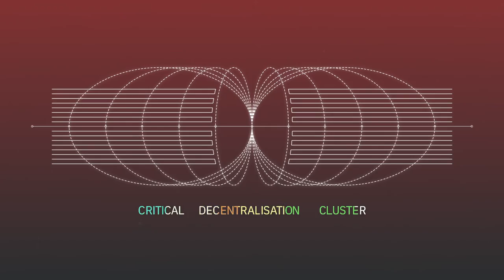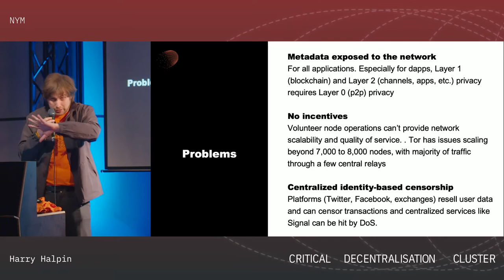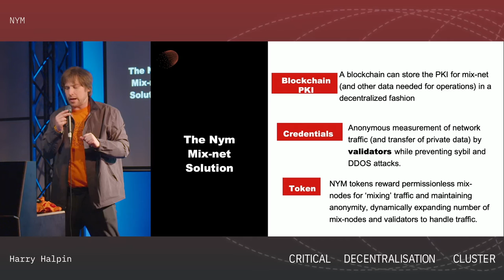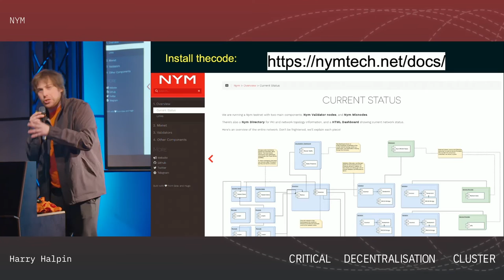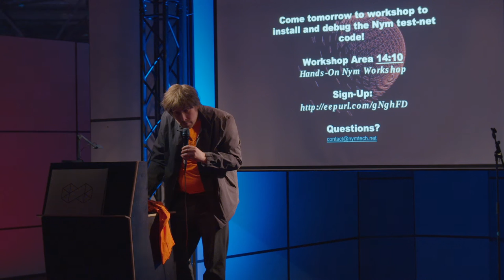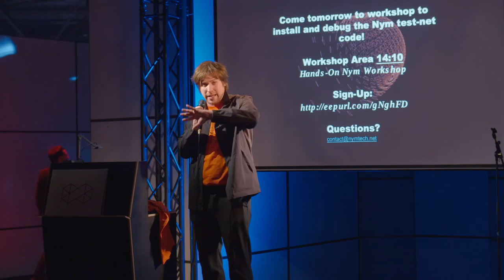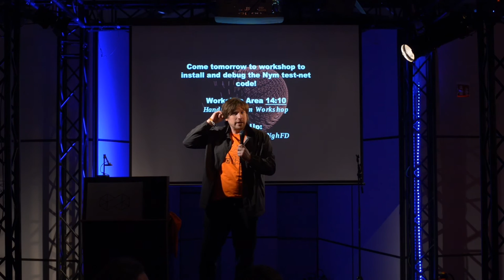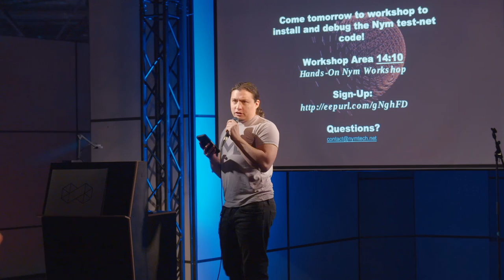Critical Decentralisation Cluster 36c3 - Nym (Harry Halpin)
Nym is a decentralized and incentived mix-network that can defeat even global passive adversaries. This event will launch the "alpha" Rust mix-net of Nym, and demonstrate the use of validators to create anonymous authentication credentials to access the mix-net.